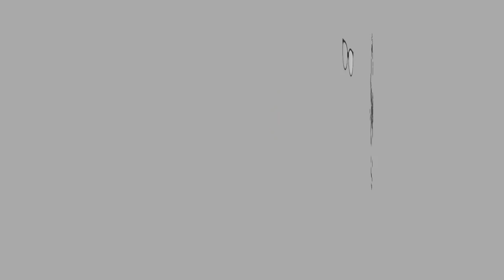ASMR CREPE CAKE | Eating Sounds | No Talking - Soft Eating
Hi guys!

First of all, Im sorry I didn't finish the cake on camera, I'm not really a big fan of desserts. but I ate it all the next day.

I bought these Crepe Cakes at Vanilla Mille Crepe.

Let’s Connect

XOXO